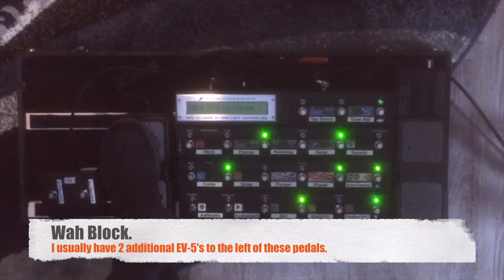Fractal Axe-Fx II XL, Parker Fly Mojo, Roland GoMixer, Reco Studio, Neewer Lights demo.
Just me having fun in the studio testing lights, levels and new gear. Some great, reliable gear I’ve used to make this video in my Studio (Amazon Affiliate Links to help me buy coffee, strings, picks and maybe even gas... Thanks for your support)

DR Strings
Roland GR-55
Roland GoMixer
Neewer Lights NL660
Apollo 8
Behringer x32 Rack
Behringer s16
VocoPro UHF Wireless Mic
Boss Line Selector
Rapco Lti 100